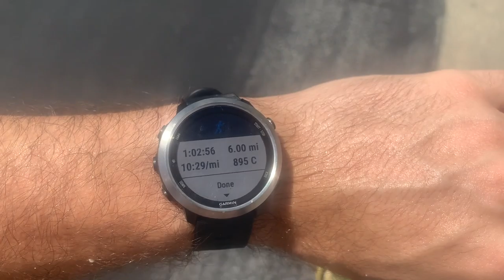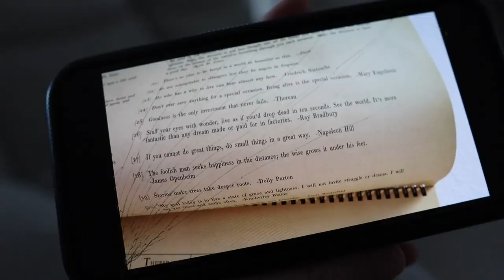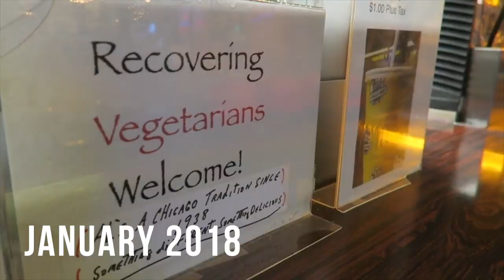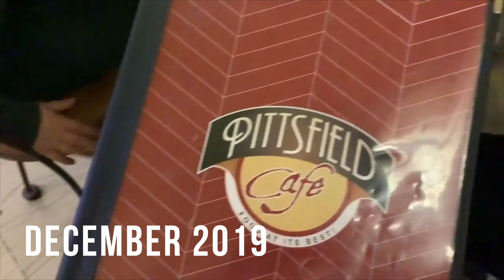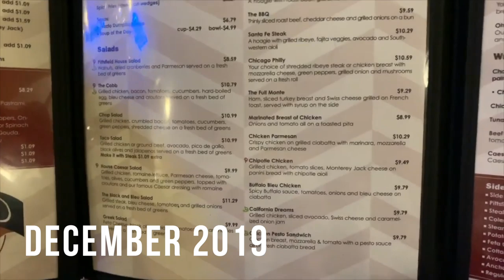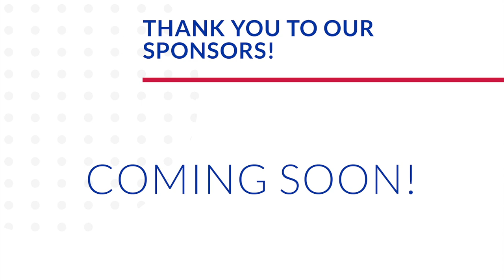Pool Time & More Pool Time! | New "Somebody Feed Phil" Season & All the Chicago Feels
It's our last day of our staycation and we're ready to make the most of it! Peter goes off on a run on his old route. He gets nostalgic for all of the miles he's put on these roads. The family spends all day swimming. The weather and yummy lunch buffet was perfect! After the pool, we played pool! Today was one of those days where we spent little time filming... And accidentally fall asleep on the couch before signing off. So! We had to give an early morning recap! Here it is: The night ends with grilling and watching the new "Somebody Feed Phil" season on Netflix. We skip straight to the Chicago episode and cannot believe so many of our favorite restaurants were featured! We love our hometown SO much. You gotta watch this episode! Thank you so much for coming along for our little getaway. It was well needed! And now it's time to pack...